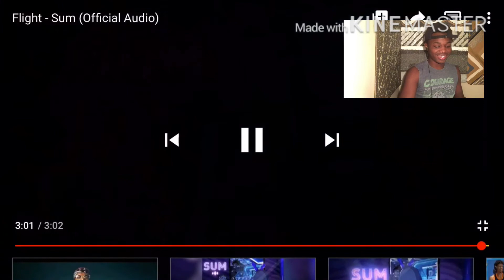REACTING TO FLIGHT REACTS✈️ “SUM”